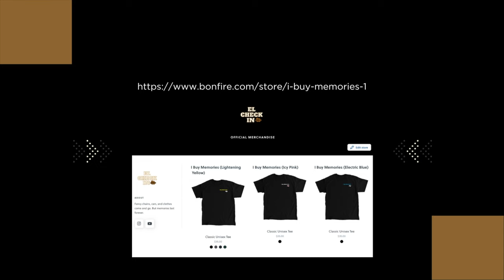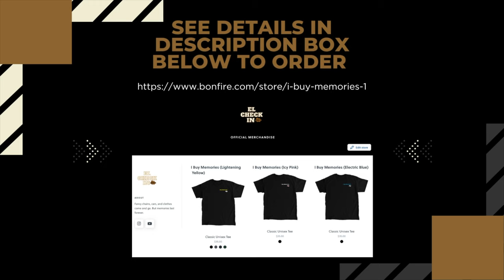Everything I Wish I Knew About Nightlife In Medellin Before Buying A Flight To Colombia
medellin colombia is known as a power tourist destination and for good reason ! there are so many things to do in the city including seeing it's beautiful history in person. parquelleras provenza and other large nightlife spots have come to be the main tourist attraction for travelers visiting the city on vacation but Medellin is not what it has been in years past! In this video we explore the new party scene in Colombia